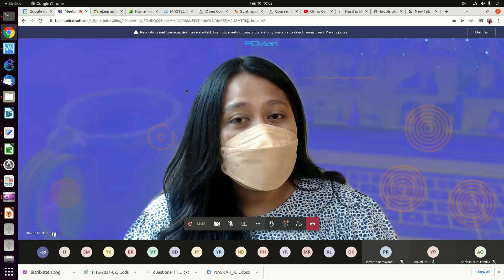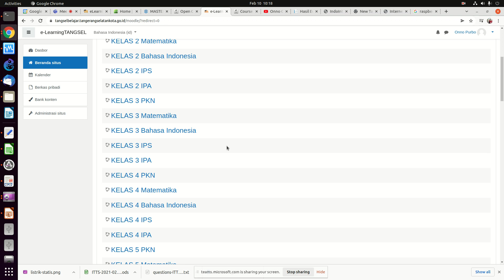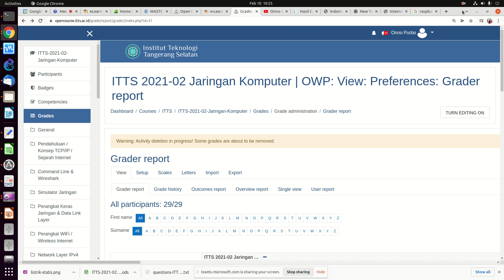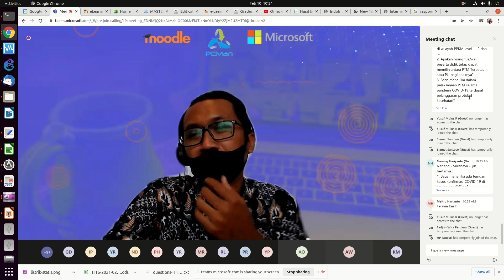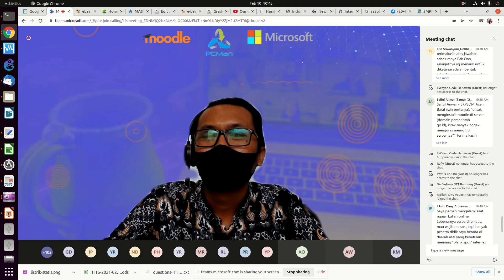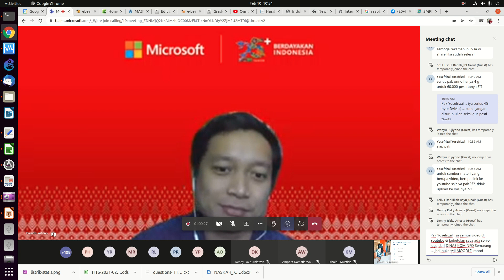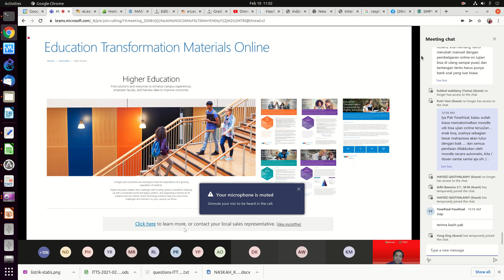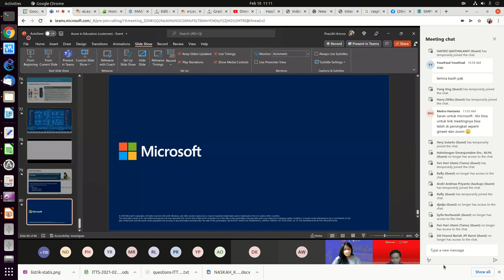20220210 PCMAN moodle elearning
PCMAN moodle elearning

OnnoCenter